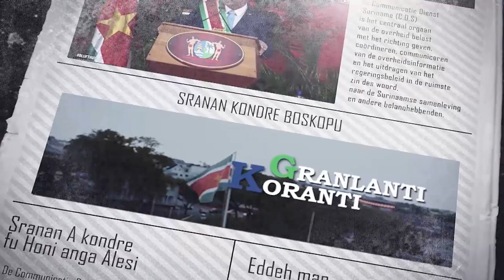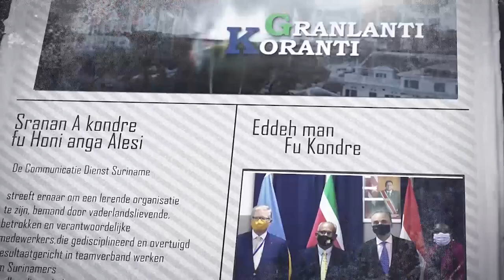𝔾ℝ𝔸ℕ𝕃𝔸ℕ𝕋𝕀 𝕂𝕆ℝ𝔸ℕ𝕋𝕀 (SRANAN), DD 17 MEI 2024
De onderwerpen in deze aflevering zijn:
- SPWE Traint marktventers in 'Basic entrpreneurship food packaging and labeling'
- ACS als katalysator voor ontwikkeling in de regio
- Diverse Kwesties besproken tijdens persconferentie na de RRV